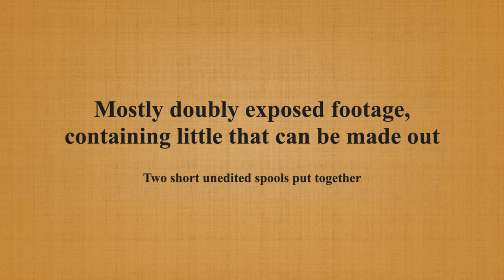Two short unedited spools put together - 8mm (041)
The first few minutes consist of some very badly doubly exposed footage, probably dating from 1956/57.  Some things, not much, can be made out, but with quite a bit of difficulty.  Not worth bothering with.

The last 54 seconds includes some staged footage of Tom Tinsley supposedly returning home to 19 Moreton Avenue; and some of Ken West’s chums playing golf, probably at Hammond’s End.